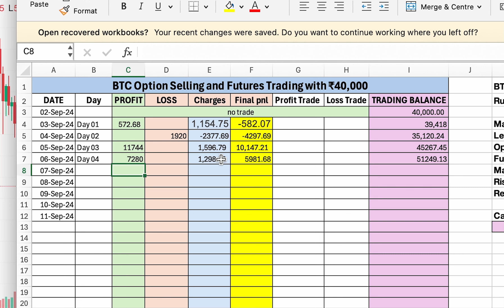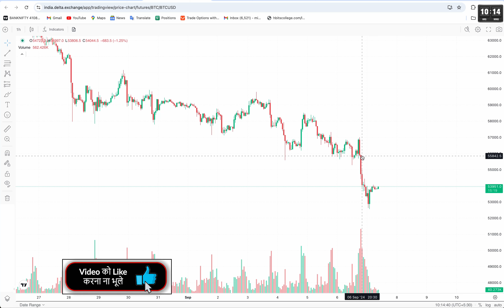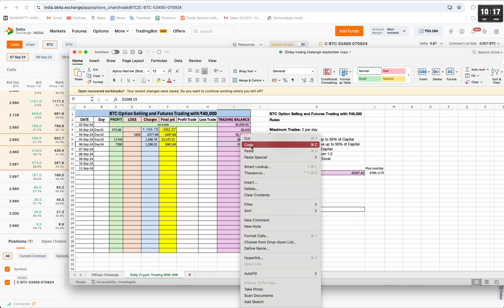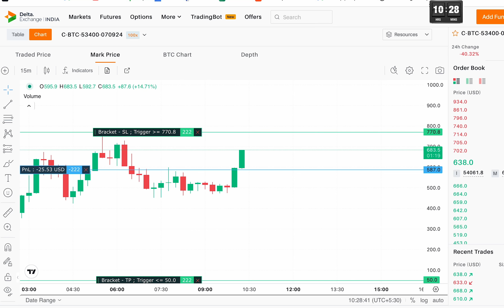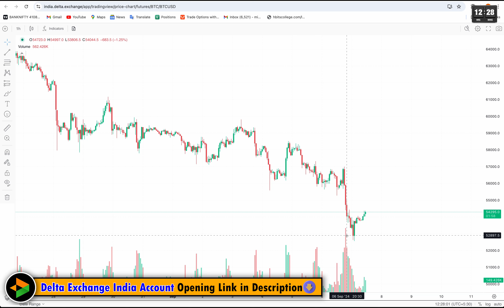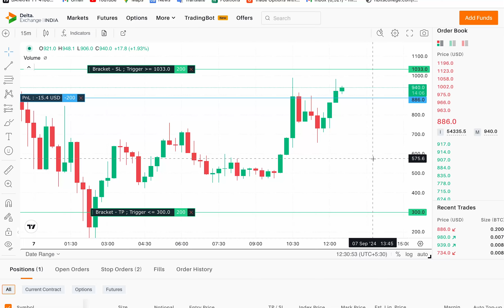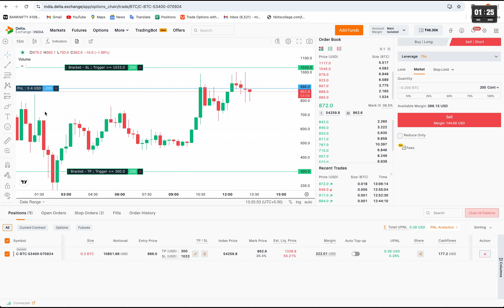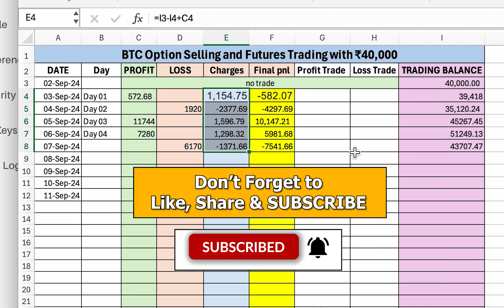BTC-Option Selling & Future Trading with 40,000rs| 07-Sep- 🔥LIVE BITCOIN Trading | Day: 05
✅Click to Open DELTA Account...